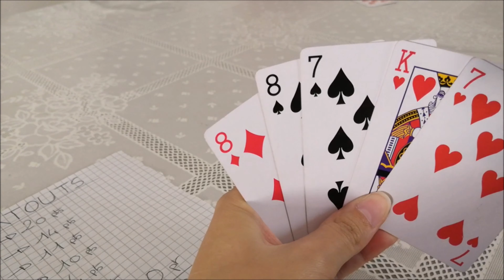VLOG SEPTEMBRE 2020 - On profite même si c'est la rentrée ! ♥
Ce mois de septembre est bien rempli tout de même ! :D
Promenades, jeux de sociétés et nouveautés sur la boutique.

Bisous créatifs :*
Scrapy

~ CODE PARRAIN :
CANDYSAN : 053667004